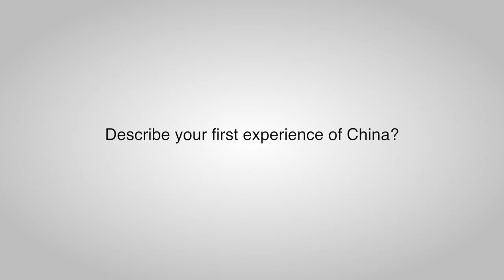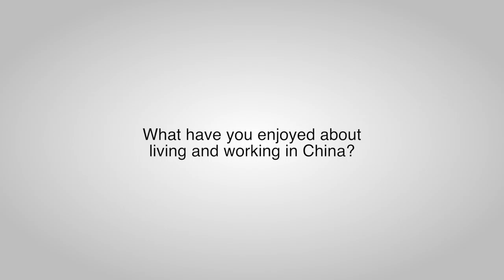Teaching in China - Robbie, Chengdu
Opportunity China is a gateway to find exciting and enriching opportunities in China.

As part of our teach in China experience videos we present Robbie talking about his teaching job in Chengdu, China.

To find our more about Opportunity China and the opportunities available to you, please visit our